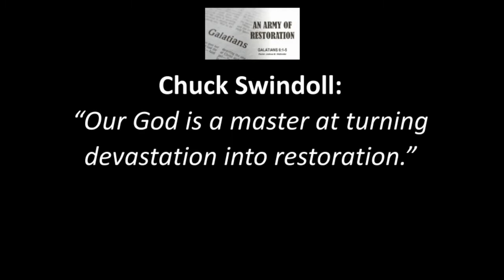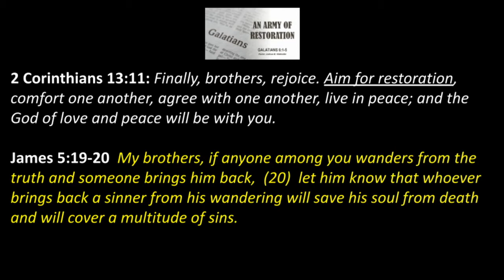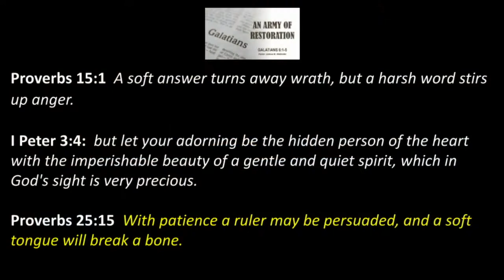Galatians 6:1-5 || An Army of Restoration by Pastor Joshua Wallnofer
Part 19 of our Galatians series, "An Army of Restoration" by Pastor Joshua M. Wallnofer from Galatians 6:1-5.  The Church has often slanderously been called a slaughterhouse for broken saints, instead of a hospital for sinners.  The Christian army has often been falsely accused of being the only army who shoots their own soldiers and then leaves them wounded on the field of battle to die.  Consider Paul's admonition to the true Church in Galatians 6, and the joy and power of being God's people of restoration.

J.V. Fesko: “How much are we burdened by one another’s sins? How much do we pray for one another? What about those under church discipline—how do we react to them? Do we talk to them, encourage them, and tell them how we are burdened for their repentance? Have we examined our own hearts, confessed our own similar sins to the Lord, thanked him for his grace, asked him to protect us from falling into such sins, and then fervently interceded on behalf of those under church discipline? In the light of Paul’s instruction, we must seek to live in such a manner.”